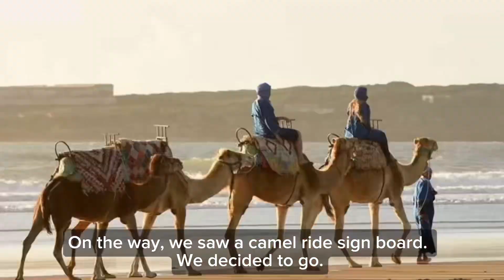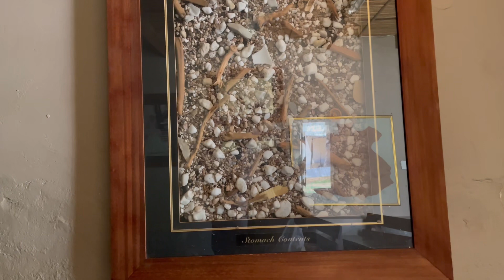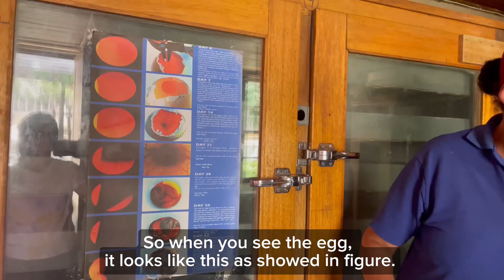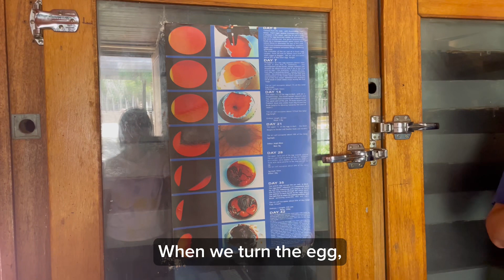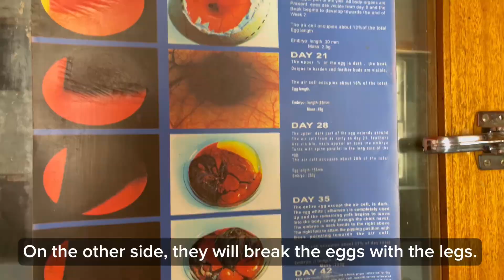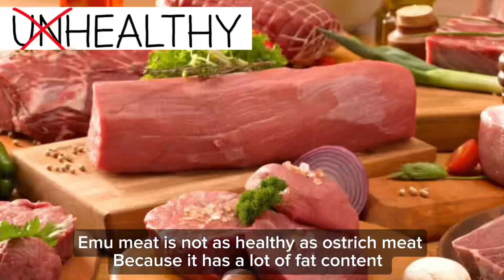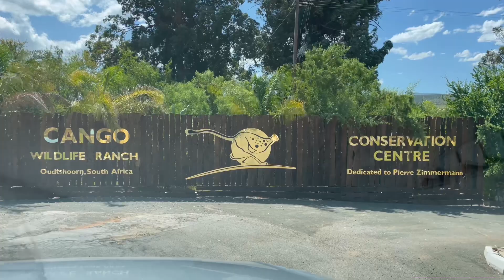என்னது Ostrich மசாஜ் பண்ணுமா |10 Ostrich நடுவுல மாட்டிகிட்டேன் | சிறுத்தைகிட்ட கொஞ்சம் விட்ட காலி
Hey Guys,
In this video, i have shared our last day of the road trip. We visited the Cango Ostrich Farm and Cango Wild Life Ranch.
Cango Ostrich Show Farm is located in the lush Cango Valley, Schoemanshoek, 14km outside of Oudtshoorn on the main route towards the world famous Cango Caves. It is a guided multilingual tour of 45 minutes. Tours are conducted every 20 minutes from 08:00 to 16:30. The entry fee is R140 for adults and R70 for children.
You will learn about the ostrich eggs, incubators and chicks. You will experience, to hug and kiss a super friendly female ostrich, get to stand on ostrich egg, to feed the ostriches by hand and receive a 'neck massage' by ostriches.
The facts about the ostriches were wondering and will make you speechless. I have explained about them in detail through a voiceover in Tamil and put subtitles in English. there is also a restaurant, wine house and a curio shop in it, where they sell the handcrafted ostrich products. The ostrich part will definitely be entertaining and interesting.

Coming to the Cango Wildlife Ranch, It is situated 3 km outside of Oudtshoorn on the R62 en route to the Cango Caves. The Cango Wildlife Ranch is open every day of the year including Christmas and New Year's Day. 08:30 - 17:00 High Season (Dec – Mar). The last tour departs at 16:45 and 08:30 - 16:30 Low Season (Apr– Nov). The last tour departs at approximately 16:15.
In 1977 the Cango Crocodile Farm was established as South Africa’s first crocodile show farm. The Cango Wildlife Ranch is the world's first place to introduce Crocodile Cage Diving.
There are over 96 species including birds, mammals, snakes, reptiles, fishes, water species, lemeurs, cats, tortoises and turtles.
The unique attractions are Cheetahland, Amazonia Rainforest, Lemur Falls, Snake Park, Valley of Ancients and Animal Encounters like Befriend a snake, Meet a cheetah, Be enchanted by our cheetah cubs, Feed an African Leopard or Bengal Tiger, Hang out with Ring-Tailed Lemurs, Croc-Cage Dive with prehistoric Nile crocodiles and Feed a crocodile.

The best part is our cheetah encounter.It was the most thrilling and scariest moment of my life. You get to be very close to the cheetahs.

I’m super active on Instagram so let’s chat there!